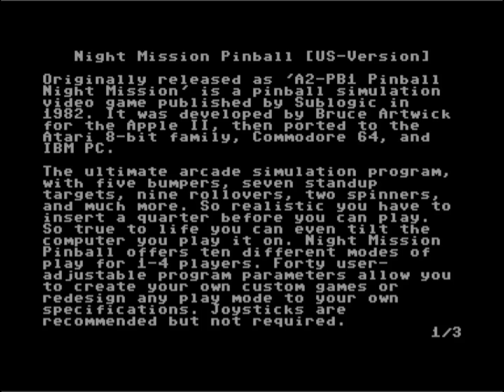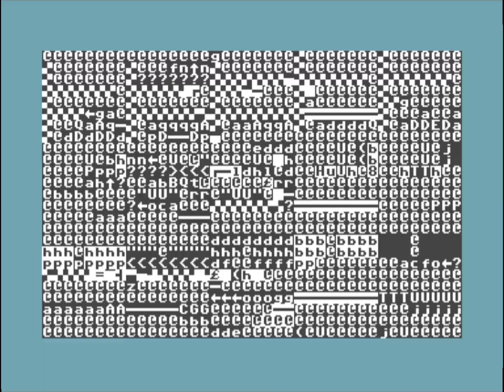C64 Crack: Night Mission Pinball +1HDG 100% (US-Version) by Excess ! 27 August 2023!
Airwolf/F4CG